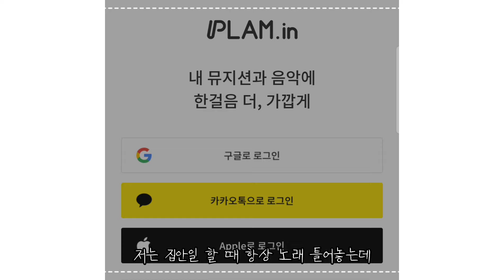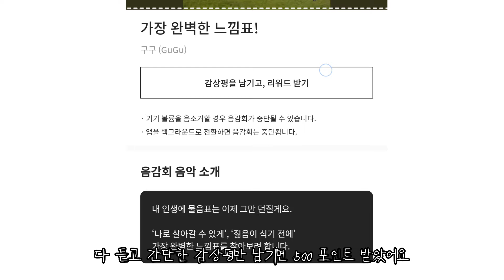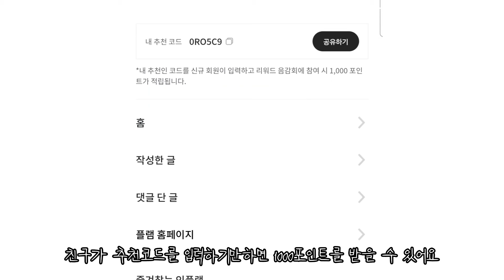노래 들으면서 하루에 15,000P 적립가능한 앱테크 추천🎵 플램 사용 후기/리워드음감회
플램은 제가 사용해본 앱테크 중에 가장 좋은 거 같아요!

하루에 이만큼씩 모으면 금방 쑥쑥 포인트가 쌓이는 게 보여요 :)

여러분도 얼른 저처럼 따라해서 같이 기프티콘 받아봐요💗